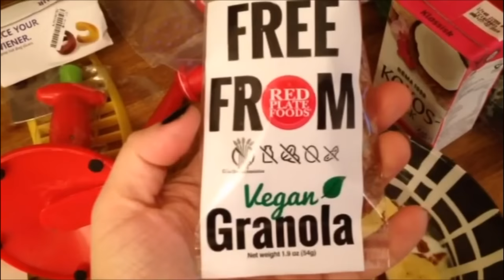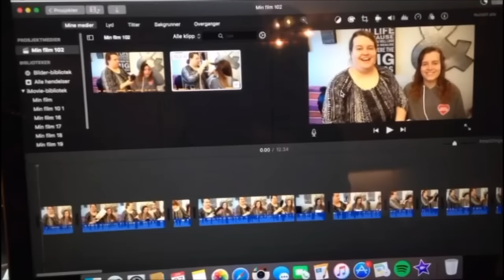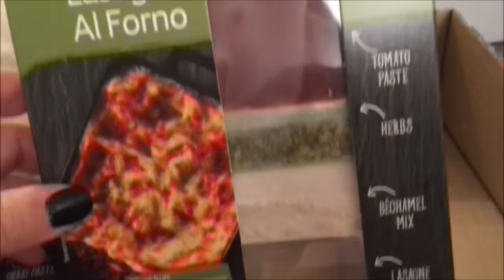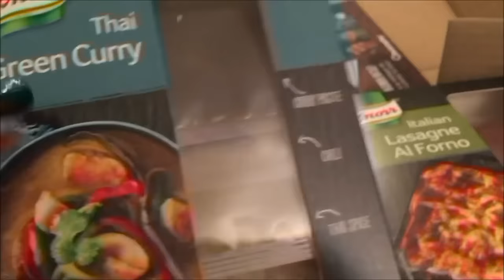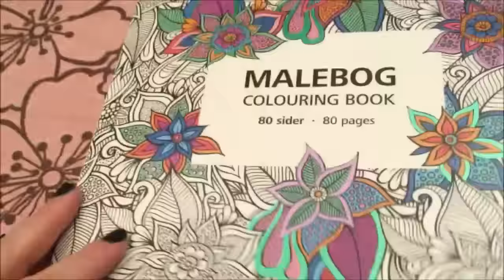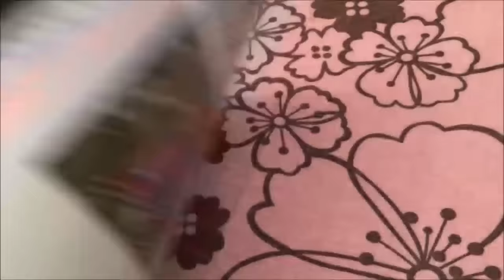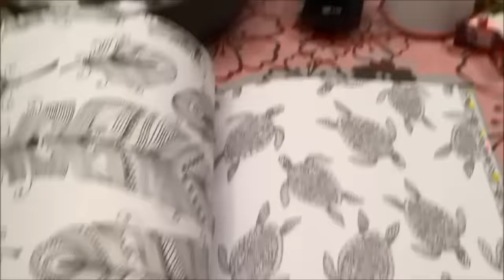2017 Dag 27 | illebilli